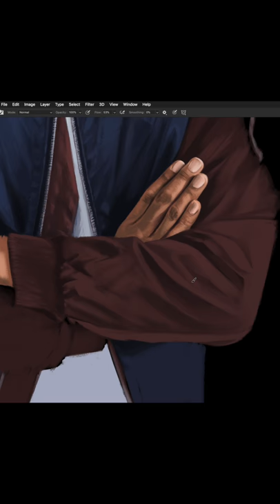Hasan Minhaj (Timelapse Art)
Timelapse artwork of Hasan Minhaj (Patriot Act)

Painted on Adobe Photoshop.